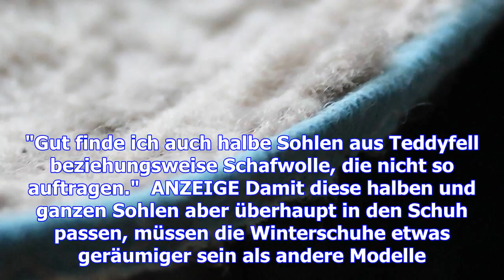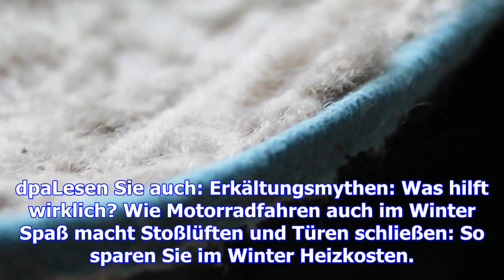Einlegesohlen und wärmecremes: so bleiben die füße im winter warm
Sind die Füße erst einmal kalt, kriecht die Kälte schnell in den gesamten Körper. Um das zu verhinde...